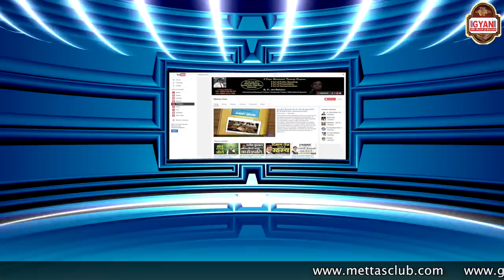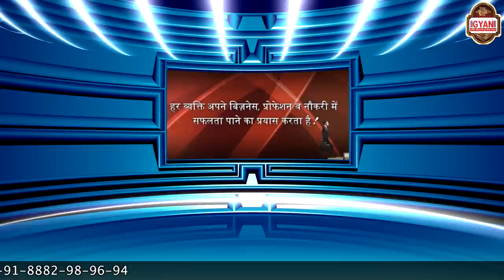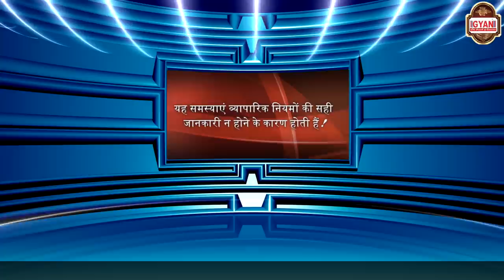विदेश व्यापार हुआ आसान | Start Import Export Products Business Made Easy | Tips Dr. Amit Maheshwari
How to start import export business in international market? It has become difficult for businessmen to find buyer from India to other countries. Many Exporters have their direct contact in international marketing. Today there are different ways to find suppliers or dealers or local buyers. Businessmen should use top B2B portal running or popular in target country. English is not a compulsory for doing export/import. The main thing is, how are you advertising or showing your products or services to the targeted people of different countries. Use local Social Media sites or classified sites which are popular there. Take help from an expert Digital Marketer who can advertise your products or services in those countries.
Online Marketing has made import / export easy.